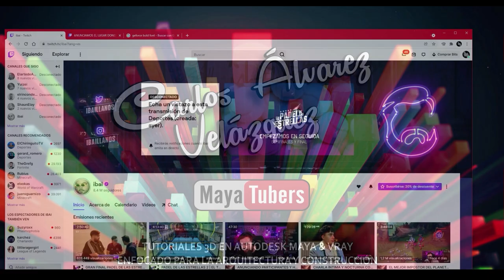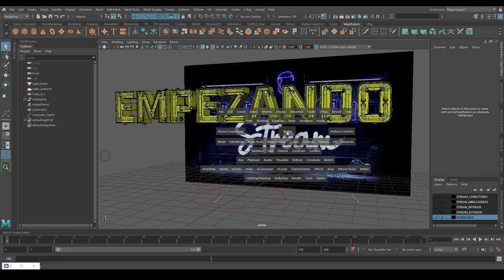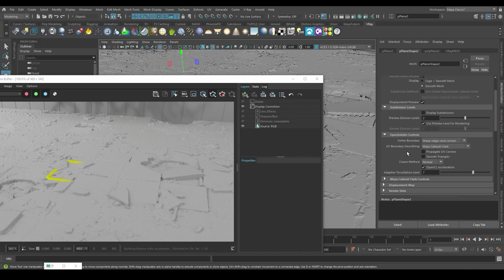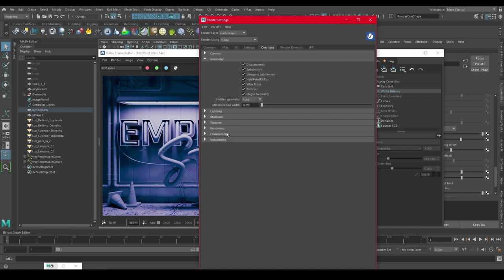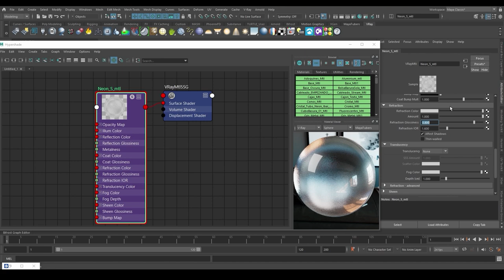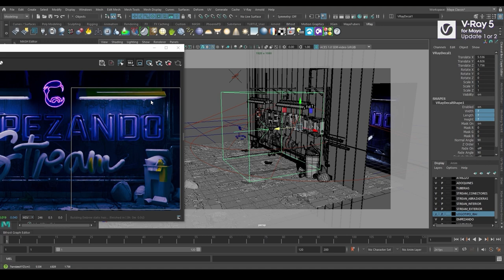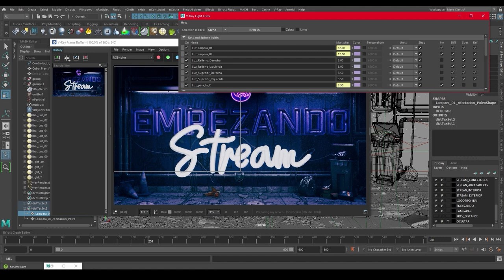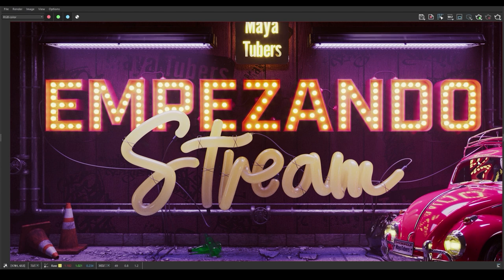Cómo crear la plantilla de IBAI para Twitch usando VRay para Maya - OVERLAYS y Redes Sociales ❤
El mejor Tutorial de Modelado, Renderizado, Iluminación, Animación, Shading, VFX y Neón del tipo Fan Art Logo del diseño del skin Twitch del streamer Ibai. Usando, Wedge Pipes, Sweep Mesh, V-Ray SSS y Volumetric, VRay Decal, Layered, Distance y Displacement, Partículas de Polvo y Chispas, VRay Environment Fog, Rebrand Banner

Vamos a aprender a como hacer neones y a recrear el diseño una Calle Nocturna Realista usando de referencia la plantilla Profesional de Ibai Llanos del tipo neón y que te será útil para Fondos, Overlays, Logos, Paneles... en Twitch, OBS, Youtube o Facebook. Usare este Fan Art para este tutorial y mostraros, qué se puede hacer con Autodesk Maya y el motor de render VRay. Esto es solo un ejemplo, podéis personalizarlo a vuestro gusto y aprender un flujo de trabajo para crear plantillas más profesionales, personalizadas y originales para vuestros canales.

Modelaremos algunos elementos específicos y otros más genéricos os recomiendo usar librerías de pago o gratuitas, VRay incorpora una gratuita Chaos Cosmos. Crearemos un esquema de iluminación especifico para una calle de noche, ambientaremos la atmosfera con niebla, crearemos materiales complejos PBR y normales. Crearemos un Tone Mapping y efectos de post producción desde el VFB. Tendremos una calle realista y muy similar la de Ibai. Veremos algunas de las mejoras incorporadas en VRay 5 Update 1 y Update 2.

♡ ÍNDICE DEL TUTORIAL ♡ 0:00
0:00:45 ► Inicio y Presentación + Inspiración a Twitch Ibai Llanos Streamer.
0:02:35 ► Modelando EMPEZANDO 1/2 Cajoneado y VRay Round Edge with Type Mesh.
0:06:23 ► Modelando EMPEZANDO 2/2 Las Tuberías con Herramienta de Wedge.
0:12:41 ► Modelado del NEÓN de Stream con Sweep Mesh y Curvas Bezier.
0:20:40 ► Modelado del Muro + Piso o Suelo VRay Displacement + Caos Cosmos.
0:25:52 ► Importar imágenes vectoriales + Curvas visibles VRay Renderable Curves.
0:27:21 ► Comenzando a iluminar: Settings + configurar VRay Physical Camera.
0:29:08 ► Iluminación: Esquema de 7 luces de relleno, especulares y Principales.
0:33:30 ► Tone Mapping VFB 2 Métodos: Exposición, Curvas, Filmic ToneMap, WB ...
0:32:02 ► VRay Environment Fog, Color Tranparency, Light Volumetric Contribution.
0:38:00 ► Luces de los Neones usando V-Ray Light Mesh y Consejos.
0:41:19 ► Materiales y Shaders básicos usando los Presets de VRay Mtl.
0:45:35 ► Neons Shader: Nueva translucencia SSS + Volumetric VRay Mtl.
0:48:50 ► Shader Tuberías sin UV usando VRay Triplanar Texture.
0:53:11 ► Shader Suelo Roto usando un Material PBR + VRay Layered Tex.
0:56:38 ► Nueva Mejora VRay Decal en la actualización 2 de VRay 5.
1:01:53 ► VFX Particulas de Polvo + VRay Distance para hacer Máscaras, influencia.
1:11:00 ► VFX Animación + Render de Partículas Chispas por cortocircuito.
1:17:23 ► Cómo funciona Lens Flare, Glare & Bloom + Layer Blur / Sharpen en VFB.
1:20:45 ► Otra diseño de Plantilla para Twitch MayaTubers y la Animación Final.

• ¿Te interesa mis periféricos? Aquí están más baratos:
♡ Mi WebCam Logitech StreamWeb
♡ Próximamente RTX 3090 Económica
♡ Teclado MSI Vigor CK 80 o 50 Elite
♡ Mi ratón Mouse G502 Logitech
♡ Uso una Canon EOS 250D
♡ Micrófono Condensador de Solapa
♡ Micrófono Condensador USB Blue Yeti

♡ Micrófono Condensador de Solapa o clip / FoneStar FCM-410 ♡

Salu2 MayaTubers !!!